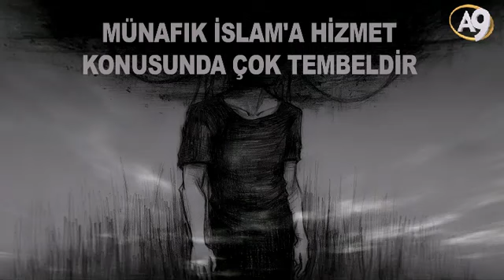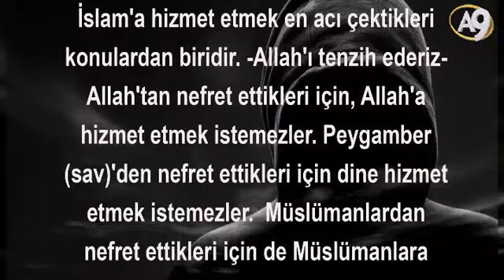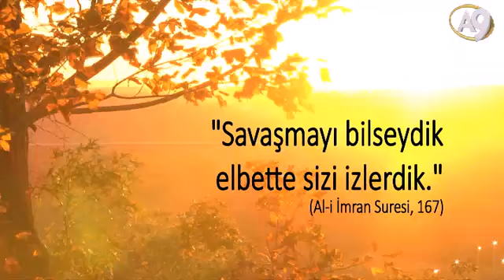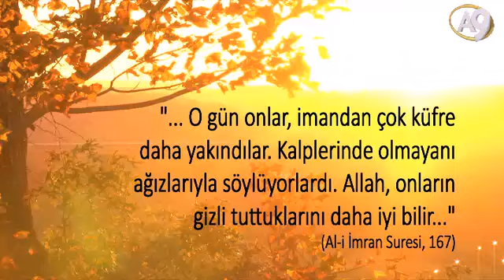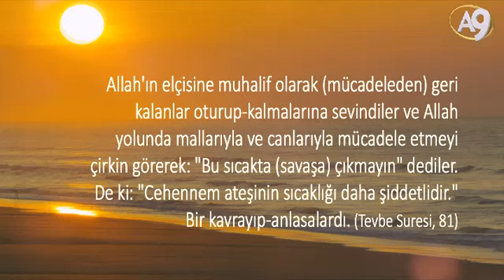Münafık İslam'a Hizmet Konusunda Çok Tembeldir